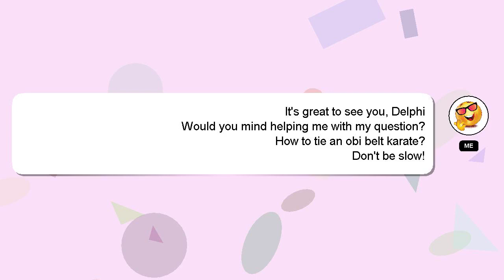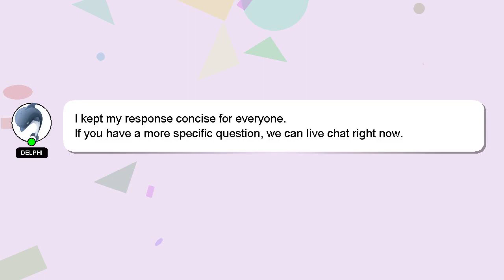How to tie an obi belt karate?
Let me give you a quick introduction about myself, Hi, my name is Delphi, nice to meet you. Allow me to provide support in answering your questions. - How to tie an obi belt karate?

Let me know if you have more specific questions or concerns by leaving a comment or starting a chat. A 'heart' from me is a way of showing appreciation for your answer.

*2 What we are experimenting :*